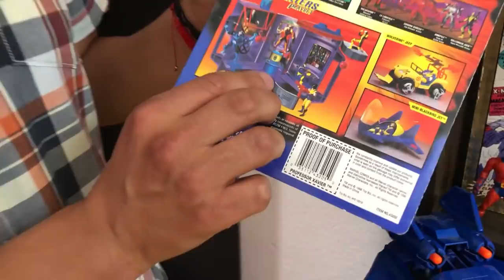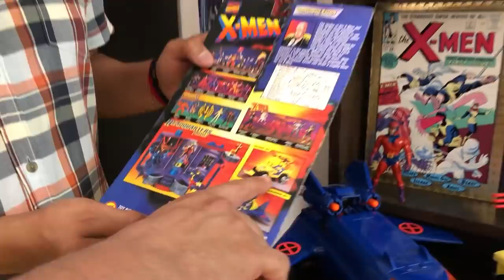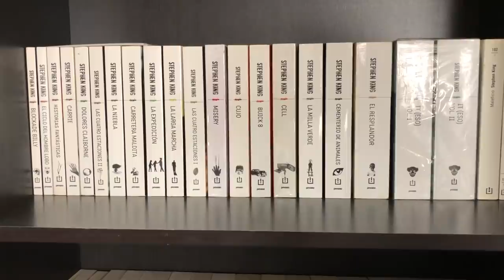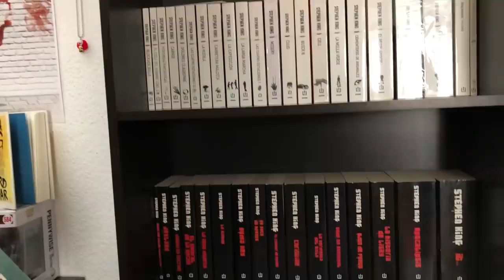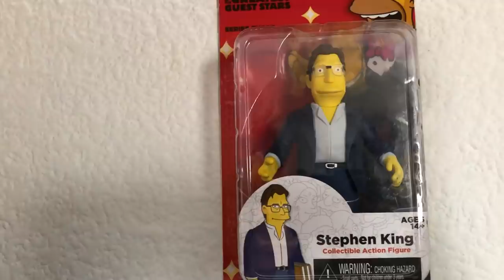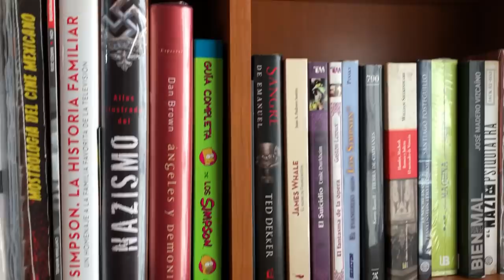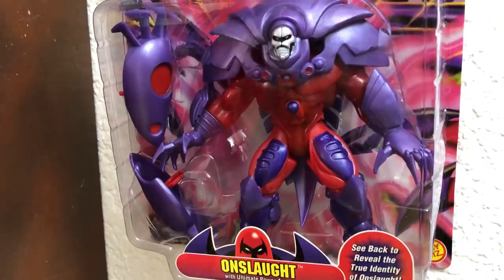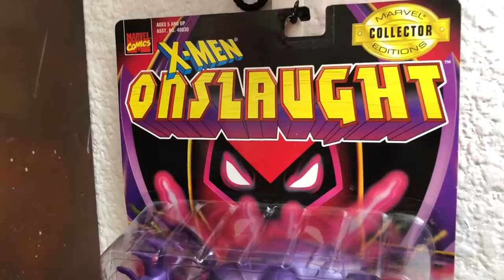Visita Coleccionista X-MEN ► Juegos Juguetes y Coleccionables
Visita a Daniel y su coleccion X-MEN toy biz y  libros de Stephen King